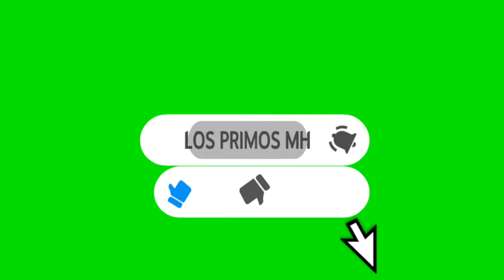PREGUNTAS QUE NO TIENEN RESPUESTAS📝 (LOS PRIMOS MH)